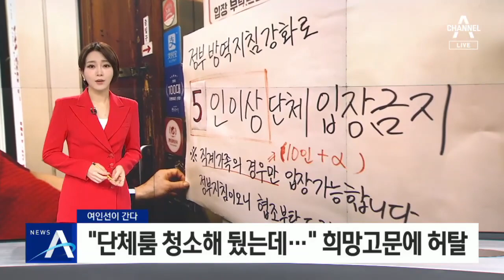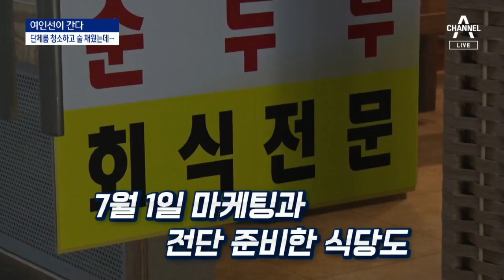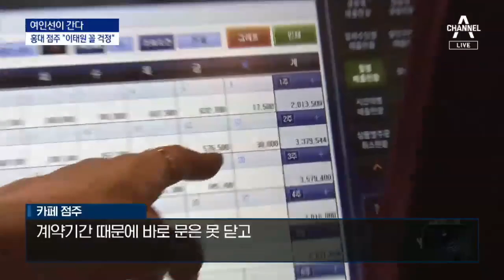[여인선이 간다]“단체룸 청소해 뒀는데…” 희망고문에 허탈 | 뉴스A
[여인선이 간다]“단체룸 청소해 뒀는데…” 희망고문에 허탈

거리두기 완화가 취소된 수도권 자영업자들은 우울한 7월 1일을 보냈습니다. 특히 임대료 생각에 눈앞이 캄캄하다며, 정부가 자영업자들에게만 대책 없는 희생을 요구한다고 말합니다. 제가 취재했습니다.

〈평일〉
08시 50분 김진의 돌직구 쇼
12시 00분 뉴스A 라이브
17시 20분 뉴스TOP10
19시 00분 뉴스A

〈주말〉
12시 10분 토요랭킹쇼·뉴스A 라이브
19시 00분 뉴스A

〈평일〉
08시 00분 라디오쇼 정치시그널 (유튜브 라이브)
08시 50분 김진의 돌직구 쇼
10시 20분 김진의 더라방 (유튜브 라이브)
12시 00분 뉴스A 라이브
15시 50분 강력한 4팀
17시 20분 뉴스TOP10
19시 00분 뉴스A

〈주말〉
12시 00분 토요랭킹쇼·뉴스A 라이브
17시 40분 뉴스TOP10
19시 00분 뉴스A